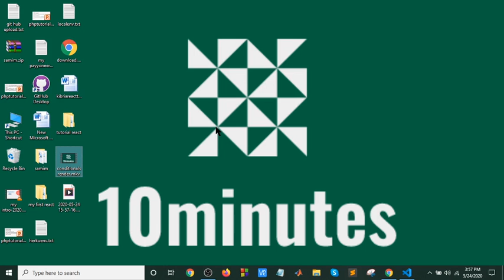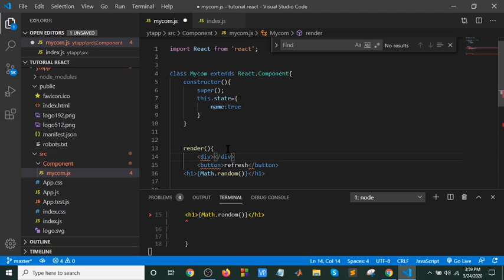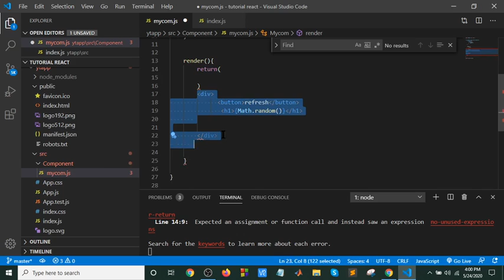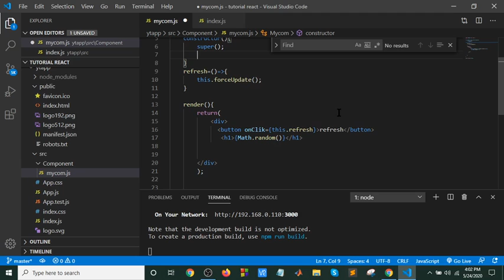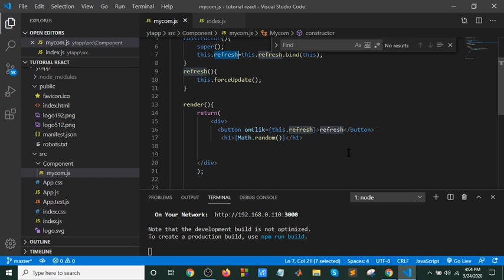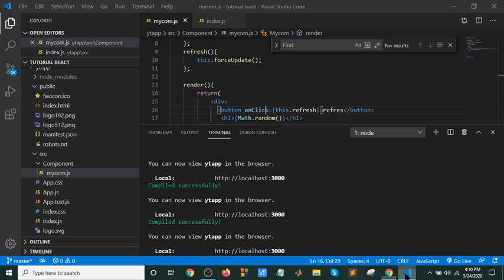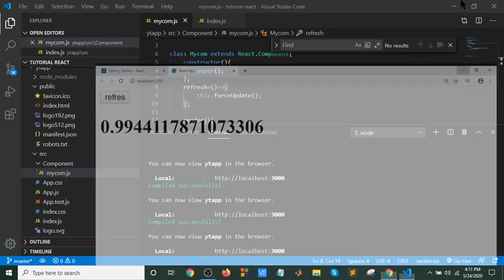React bangla tutorial part-8(fourceupdata)